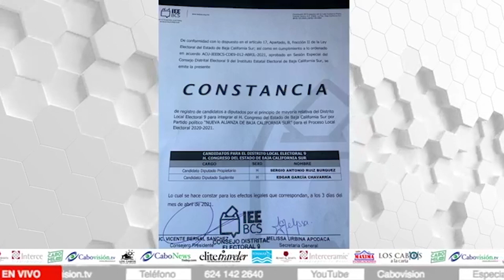Entrevista en video con Sergio Ruíz Candidato a Diputado Local Distrito I X por Nueva Alianza LCAL